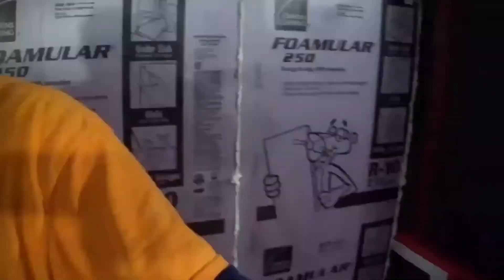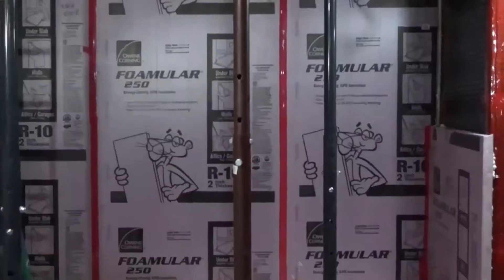Basement insulation making a huge change for a dry basement New stairs to basement week 2 Staircase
Basement insulation making a huge change for a dry basement Stairs to basement week 2 Staircase build.
Took out the old house staircase from back when the home was built in the early 1900s.
going to build a better updated staircase that will be easier to use to bring things downstairs like furniture and washing machine dryer anything we want to bring downstairs.
Going to be installing a nice new window in stairway so can have natural light go downstairs.
This video we just finished up on the on the walls and floor.
We put on the walls a DMX Air Gap 8' x 65' Foundation Wrap  up against the cider block walls and also DMX Air Gap 44-1/2" x 50' Flooring Underlayment Kit on the concrete floors.
Then we used Foam Board Insulation Sheathing on walls and Fanfold Rigid Foam Board Insulation Sheathing on floor insulation.
Next step we will be laying down a new sub floor and framing walls and framing new stairway coming next week.

Supplies we used

FOAMULAR 250 2 in. x 48 in. x 8 ft. R-10 Scored Squared Edge Foam Board Insulation Sheathing

FOAMULAR 1/4 in. x 4 ft. x 50 ft. R-1 Fanfold Rigid Foam Board Insulation Sheathing

DMX Air Gap 44-1/2" x 50' Flooring Underlayment Kit
DMX Air Gap 8' x 65' Foundation Wrap

1.88" x 163.8' Red Sheathing Tape Red Sheathing Tape is a polypropylene sheathing tape that is coated with an aggressive acrylic pressure-sensitive adhesive (PSA) that is designed for use as a closure system on all interior and exterior sheathing materials. It exceeds most building code requirements and can be used for new construction, as well as repair on all vapor barrier materials.

12 oz. Gaps and Cracks Insulating Spray Foam Sealant